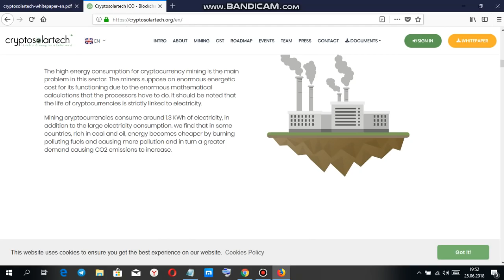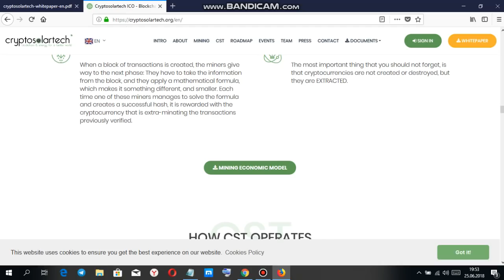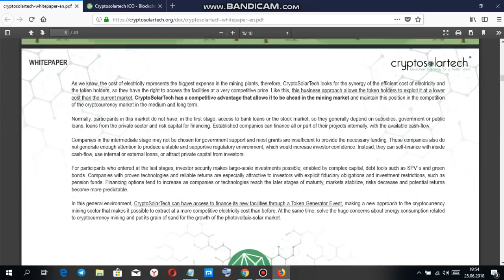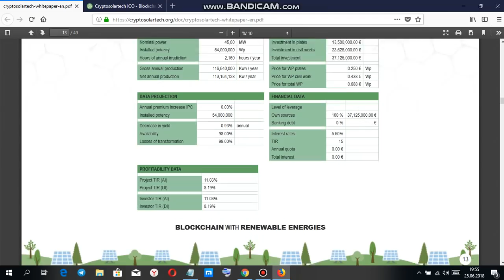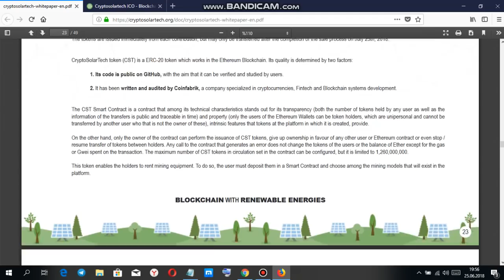CryptoSolarTech whitepaper incelemesi (TR)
myethereum adress: 0xfb0f37C0456d60eDEd9b64442dFB0C4847CdD06A